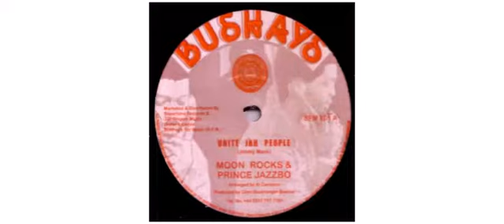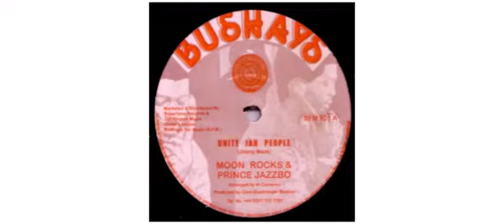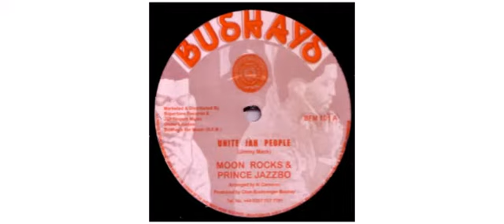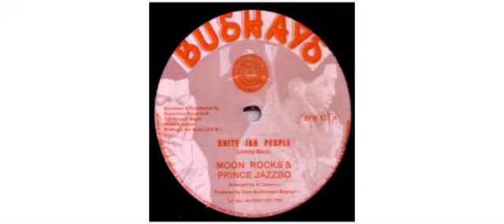The Moonrocks / Prince Jazzbo - Unite Jah People / Have No Fear - 12" - Bushays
This is a sample of the vinyl : The Moonrocks / Prince Jazzbo - Unite Jah People / Have No Fear - 12" - Bushays, Check also all the items available on our

The Moonrocks
Prince Jazzbo
12" BFM101A Bushays

Track on this vinyl :
A - Unite Jah People
B - Have No Fear

Executive-Producer Jah Fingers
Executive-Producer Wally Supertone
Producer Clement Bushay
Original Bushays BFM 001
 2014 - UK

Bushays
[a340526]'s label.